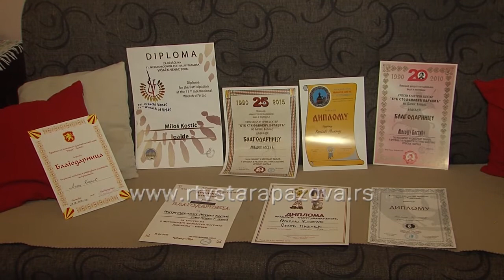Ekonomista svira 10 instrumenata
Njegov život su instrumenti koji su mu u životu doneli mnogo toga. Kao i većina svojih vršnjaka u to vreme, kao šestogodišnjak želeo je da se oproba na gitari. Uprkos svojoj želji na nogovor je krenuo da svira na primu, da bi svoju ljubav prema tradicionalnoj muzici usmerio na savladavanje tehnika sviranja na nekoliko tradicionalnih instrumenata.